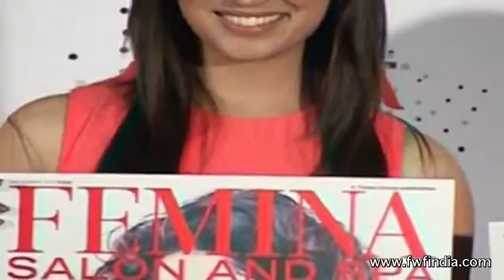Yami Gautam Unveils Femina Salon And Spa Magazine